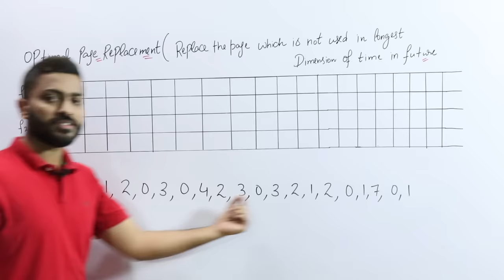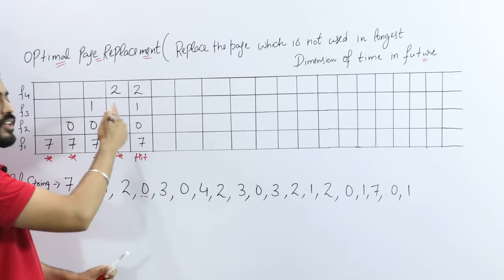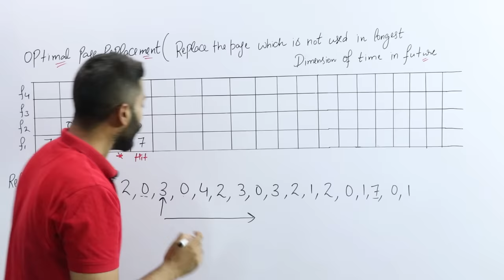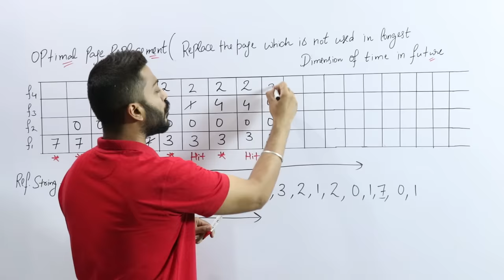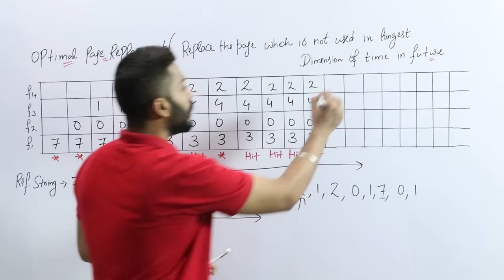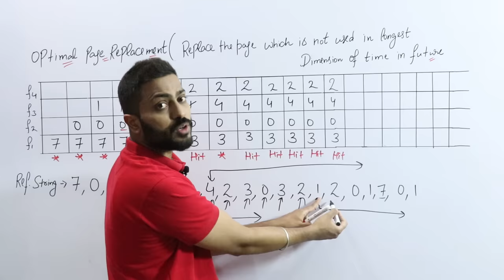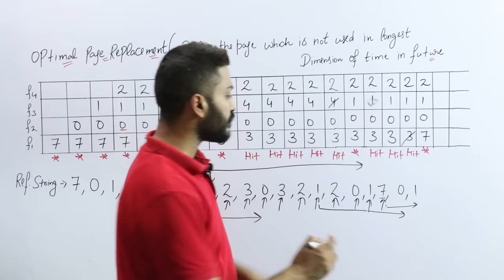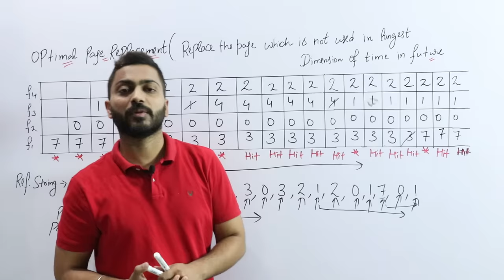L-5.24: Optimal Page Replacement algorithm | Operating System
The Optimal page-replacement algorithm has the most reduced page-fault rate overall page replacement algorithms and it will never suffer from the effect of Belady’s anomaly. Optimal page replacement is such an algorithm does exist and has been called OPT or MIN page replacement algorithm. It is just this: “Replace the page that won’t be utilized for the longest time frame.”